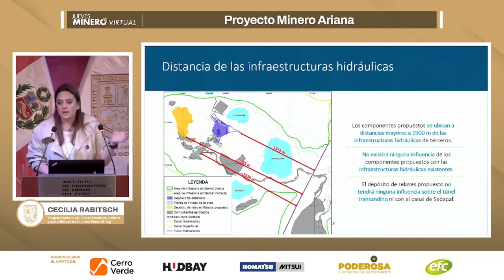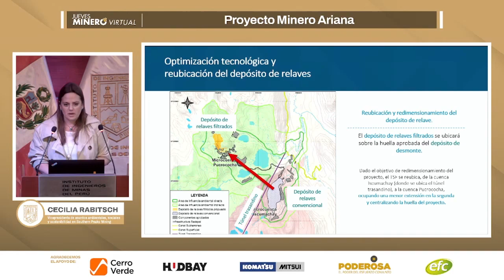REUBICACIÓN DE DEPÓSITO DE RELAVE DEL PROYECTO ARIANA REDUCE MÁS IMPACTO DE MINA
Cecilia Rabitsch, vicepresidenta de Asuntos Ambientales, Sociales y Sostenibilidad de Southern Peaks Mining, dijo que la reubicación del depósito de relaves del proyecto minero subterráneo Ariana reducirá aún más el impacto de la infraestructura minera.
Agregó que la planta de relave filtrado estará ubicada a distancias mayores a los 200 metros de los ecosistemas frágiles.